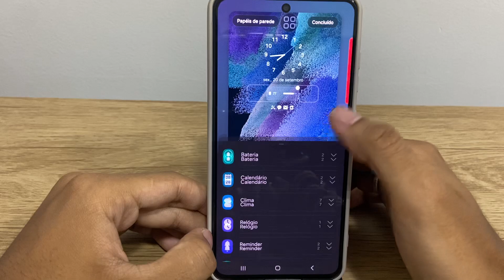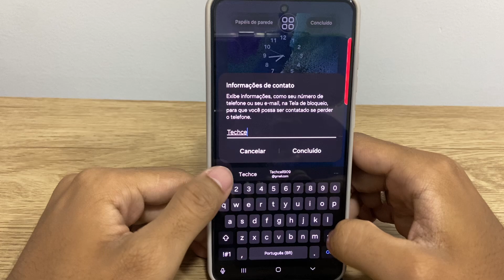Como personalizar a tela de bloqueio no Samsung S22,S22+ e S22 Ultra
Nesse video eu ensino passo a passo você a Como personalizar a tela de bloqueio no Samsung S22,S22+ e S22 Ultra